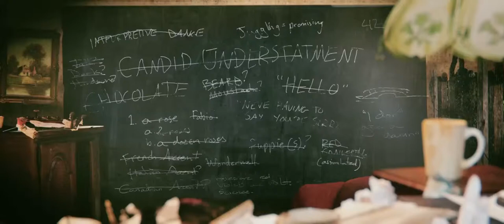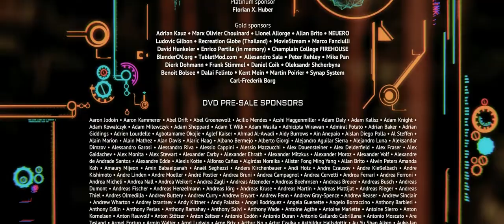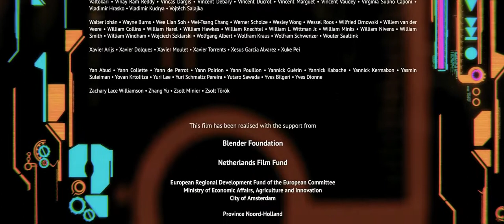Tears of Steel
The “Tears of Steel” is about a group of warriors and scientists, who gathered at the “Oude Kerk” in Amsterdam to stage a crucial event from the past, in a desperate attempt to rescue the world from destructive robots.
Year: 2012

Director: Ian Hubert
Producer: Ton Roosendaal

Director of Photography: Joris Kerbosch
CG Crew: Andreas Goralczyk, David Revoy, Francesco Siddi, Jeremy Davidson, Kjartan Tysdal, Nicolo Zubbini, Rob Tuytel, Roman Volodin, Sebastian Koenig, Brecht van Lommel, Campbell Barton, Sergey Sharybin
Project funding: Blender Foundation, Netherlands Film Fund, Cinegrid Amsterdam